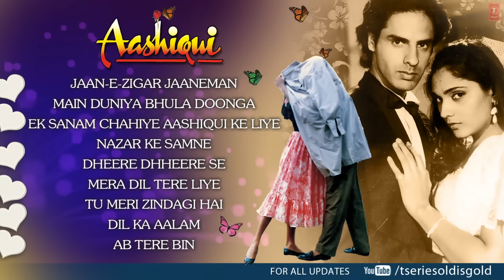"Aashiqui" Movie Full Songs (Audio) Jukebox | Kumar Sanu, Anuradha Paudwal, Udit Narayan | Rahul Roy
Presenting Hindi movie 'Aashiqui' full songs starring Rahul Roy, Anu Agarwal on T-Series Bollywood Classics.

Jaan-E-Zigar Jaaneman (00:00)
Main Duniya Bhula Doonga  (05:11)
Ek Sanam Chahiye Aashiqui Ke Liye (10:28)
Nazar Ke Samne (16:40)
Dheere Dhheere Se Meri Zindagi Mein Aana (22:13)
Mera Dil Tere Liye (27:40)
Tu Meri Zindagi Hai (32:15)
Dil Ka Aalam (36:59)
Ab Tere Bin (41:59)
Songs Details:
*Song: Jaan-E-Zigar Jaaneman
 Singer: Anuradha Paudwal, Kumar Sanu

*Song: Main Duniya Bhula Doonga

*Song: Ek Sanam Chahiye Aashiqui Ke Liye
 Singer: Kumar Sanu

*Song: Dheere Dhheere Se Meri Zindagi Mein Aana

*Song: Mera Dil Tere Liye
 Singer: Anuradha Paudwal, Udit Narayan

*Song: Tu Meri Zindagi Hai

*Song: Dil Ka Aalam
 Singer: Kumar Sanu

*Song: Ab Tere Bin
 Singer: Kumar Sanu